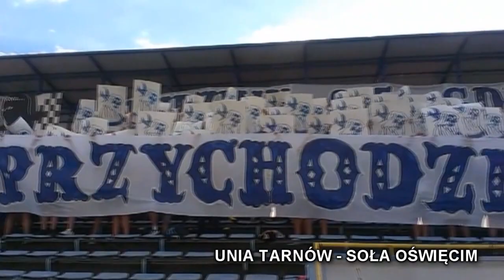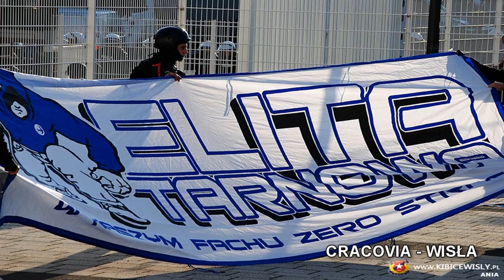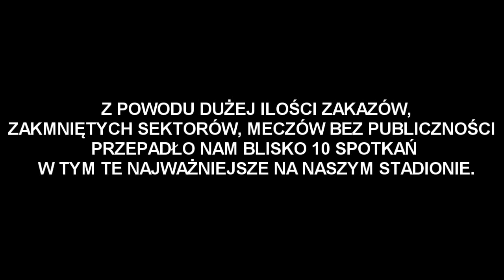Elita Tarnowa / Unia Tarnów sezon 2013/14 kibice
Podsumowanie sezonu 2013/14 przez kibiców Unii Tarnów.
III liga małopolsko - świętokrzyska - ZKS UNIA TARNÓW!
Ultras Team 04.
Unia on Tour.